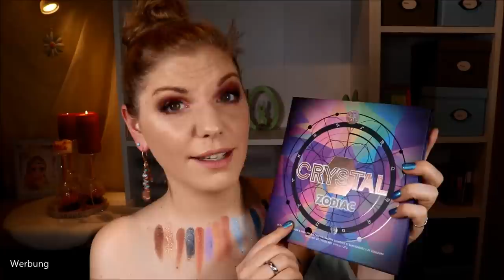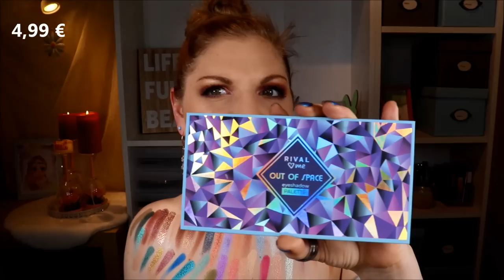MEINE BEAUTY SAMMLUNG 2020 - Teil 9 - Lidschattenpaletten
In dieser Reihe, welche nun jeden Samstag online kommen wird, nehme ich dich einmal komplett mit, um meine Beautysammlung durchzuschauen.
Achtung: KEIN DECLUTTER!
Wir schauen uns die Produkte an und ich erzähle euch von meinen Erfahrungen damit.

Wir starten beim Makeup und in diesem Video stelle ich dir meine Lidschattenpaletten vor.

bh cosmetics Mrs. Bella Dark
bh cosmetics Zodiac
bh cosmetics Opalescent
essence Ariel
essence Tiana
Luvia Secrets of Amira
L.O.V. X Hatice Schmidt: Ausverkauft
L.O.V. Acid: Ausverkauft
Max Factor Masterpiece Nude
Morphe 9A Always Golden: Ausverkauft
Revolution Roxi
Revolution Kisu
Revolution Sophx Extra Spice
TamTam Beauty ToGo: Ausverkauft
Tarte Rainforest of the Sea high tides & Good Vibes
Too Faced Christmas Star 2019: Ausverkauft
Too Faced Let it Snow Girl! 2019: Ausverkauft
Too Faced Sugar Cookie: Ausverkauft

Liebe Grüße
Claudi